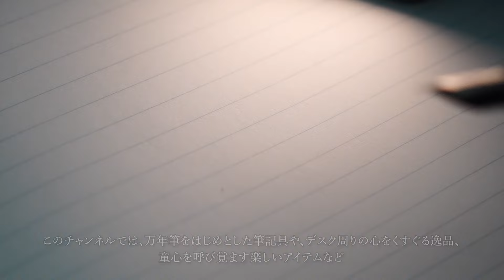【新商品紹介】アウロラ 万年筆 88 エバニテ ジャーラ AURORA LIMITED EDITION - 88 ebanite gialla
‹動画でご紹介したモデルはこちら›

■AURORA アウロラ 万年筆 88 エバニテ ジャーラ

●インターネット通販サイト筆記具専門店「KINGDOM NOTE.com」

「不定期開催のLINE限定SALE」、「欲しいリストに追加した商品の値下げ情報」がLINEに届きます。